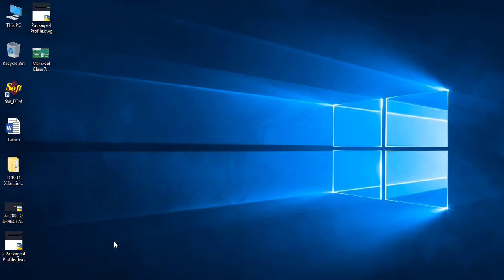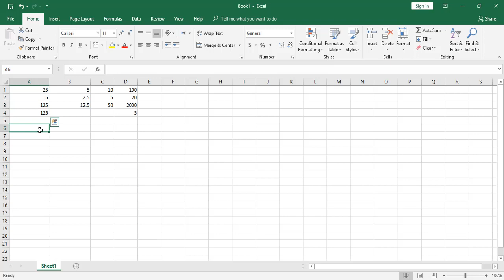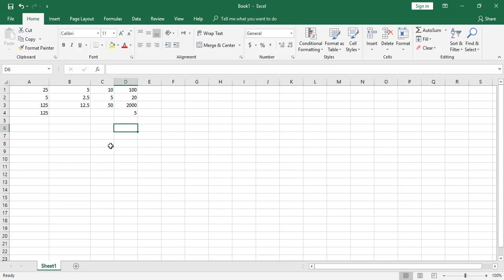Ms Excel Complete Course | Class 07| Divide and Multiply Formula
In this tutorial you will learn How to Use Divide and Multiply formula in MS Excel ..